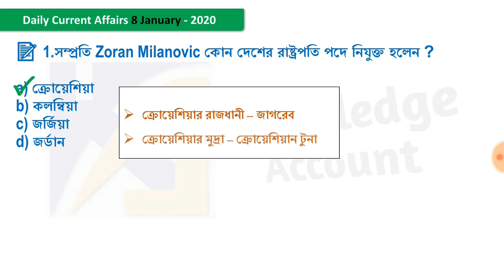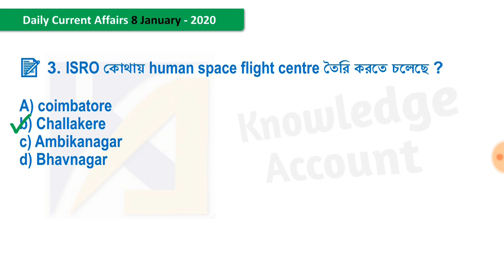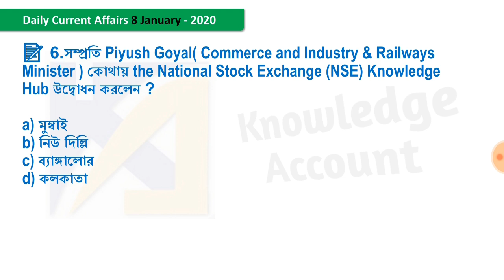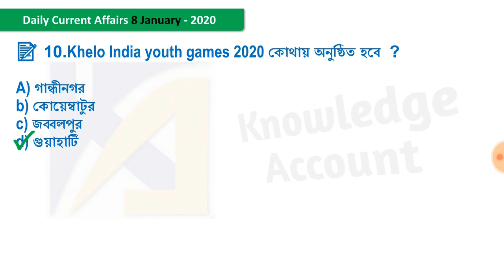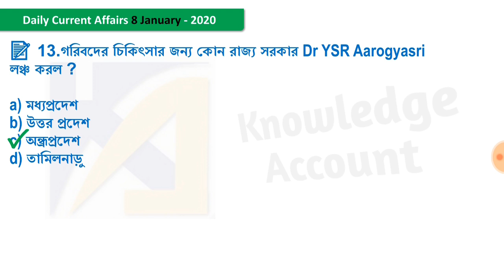8th January 2020 | Daily Current Affairs in Bengali | কারেন্ট অ্যাফেয়ার্স 2020 | Knowledge Account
Current Affairs in Bengali: 8th January 2020 - আজকের 8 ই জানুয়ারির বাংলা কারেন্ট অ্যাফেয়ার্স

Websites :
knowledgeaccount.in